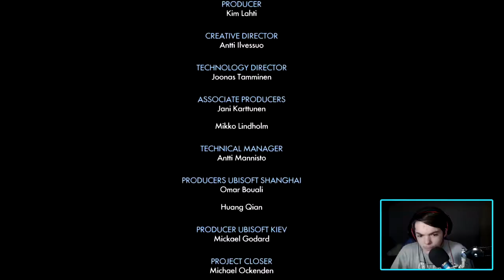Trials Fusion - Master's Gauntlet!